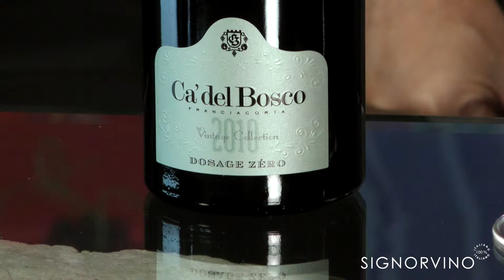Signorvino&Cà del Bosco: Franciacorta Vintage Collection Dosage Zéro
Degustazione con il produttore
Franciacorta Vintage Collection Dosage Zéro
Un Franciacorta puro, sincero, frutto della migliore espressione di uno straordinario terroir e dell'uomo che ne ha intuito il carattere e le potenzialità.